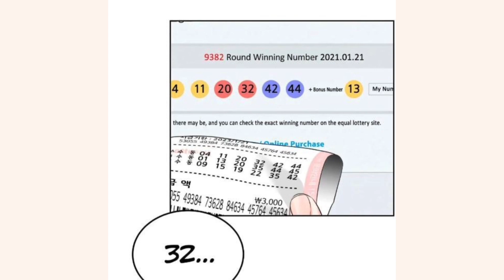Best of Completed Romance Manhwa/manhua Compilation of all times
So I put in more dedication this time to make this video. Your feedback would be of great help :)

I have made this list all inclusive ie. Not just office romance but also Isekai and time travel etc

Voice using 11.ai